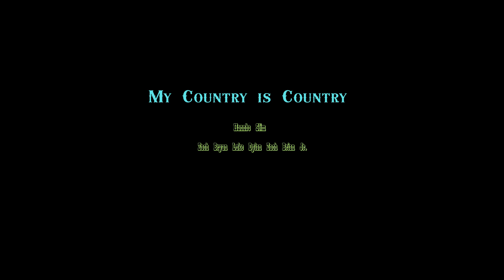My Country is Country